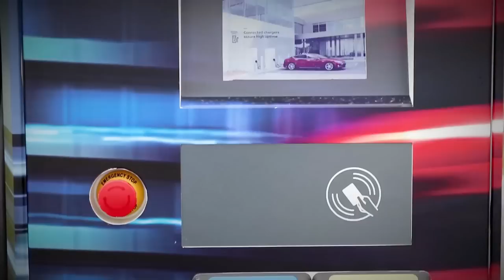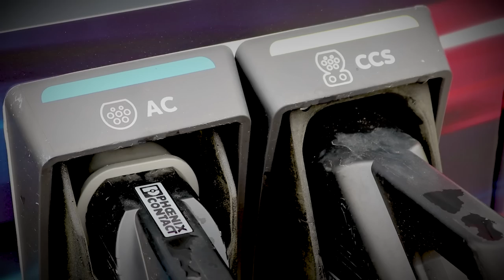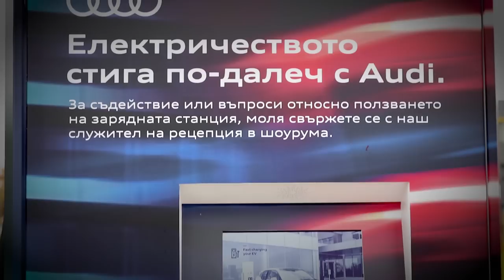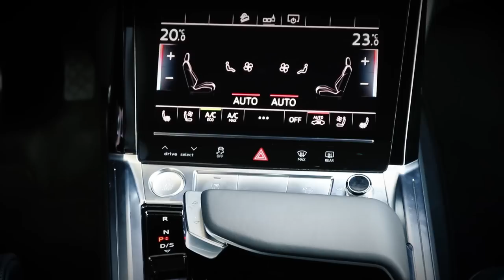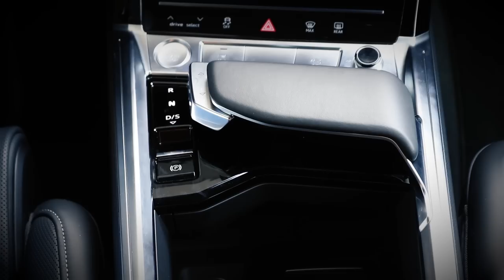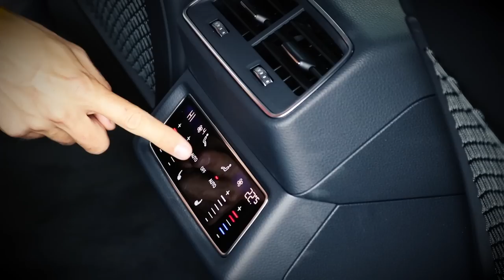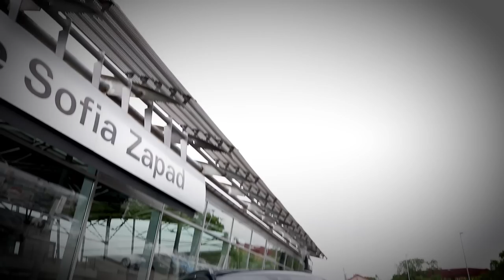Audi e-tron - респектираща динамика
Оборудваният с два електродвигателя Audi e-tron ускоряват електрическия SUV модел от място до 100 км/ч за изумителните 5,7 сек.! Динамиката при потегляне е сравнима с тази при спортните автомобили, а чувството което предизвиква е истинска еуфория!

Изцяло новото поколение на системата quattro - електрическото двойно предаване, се грижи за оптимално ниво на сцеплението и динамичното поведение на пътя. Това прави  Audi e-tron извънредно маневрен и активен при движение извън пътя.